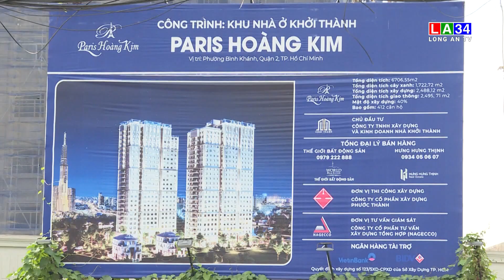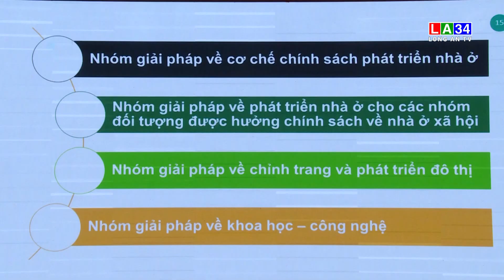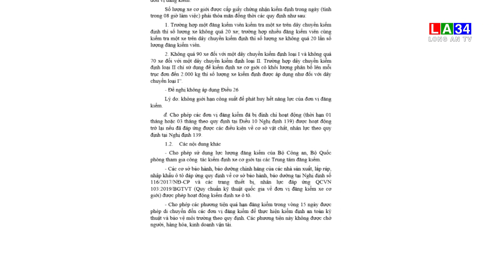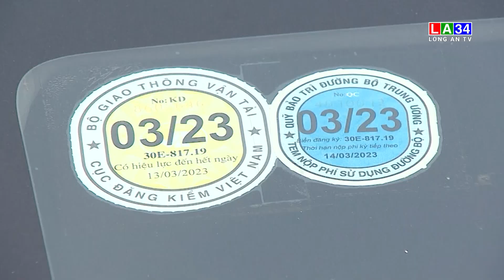Bản tin Tài chính - Thị trường 12/03/2023